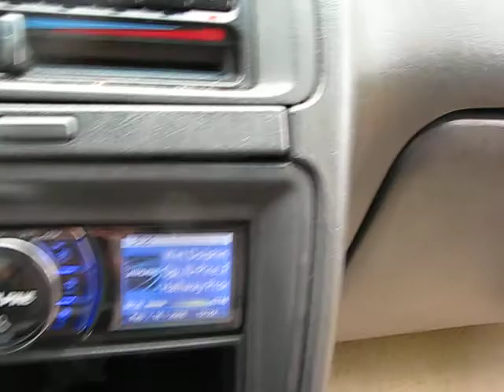Chp wet dolphin pt 2. Fi Q 18'' vid responce better quality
way underpowered!!
infinity door speakers alpine sub amp and head unit.
fi q 18"
box is 10 ft^3 @ 28 hz
all done my me
tell me what ya think